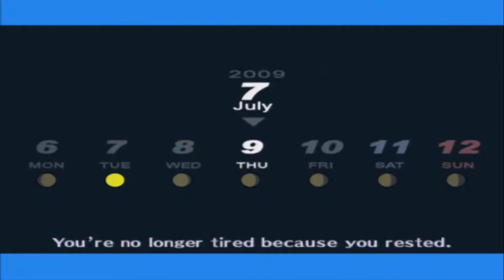Let's play Persona 3 FES part 45 Magic of medieval Europe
Persona 3 begins with the Protagonist returning to the city of Tatsumi Port Island ten years after his parents died from an accident. He is introduced as a transfer student that has just moved into the Iwatodai Dorm. He is quickly brought into SEES, (Special Extracurricular Execution Squad) when his awareness of the Dark Hour is revealed, and that he can summon multiple Personas into battle.